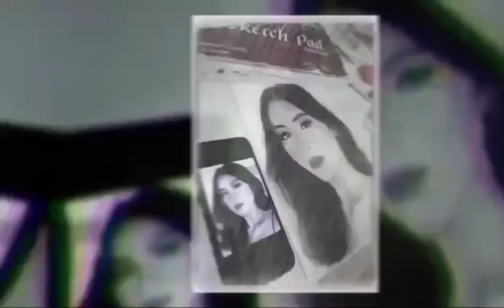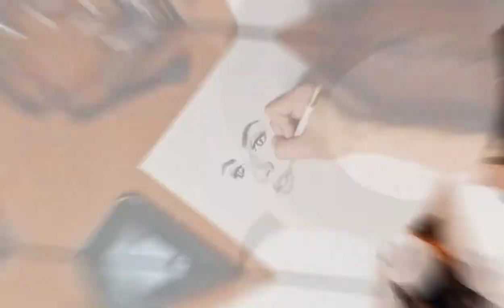JANINE GUTIEREZ : Realistic Drawing |ARTsy Frank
Janine Gutierrez Artwork ✨!!!
Materials :
Charcoal
Graphite
Brush
worx board
Pencil eraser

Connect to my :
Fb acct. : Frank Carlo Payad
Ig acct. : @artsy_frank
Lyka app : frankcarlo